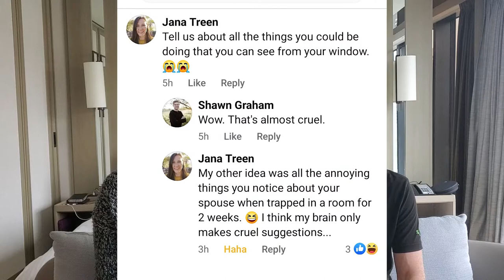2020 Taiwan VLOG 02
Quarantine hotel room tour! Bad jokes! Drama! Who knows what could happen!